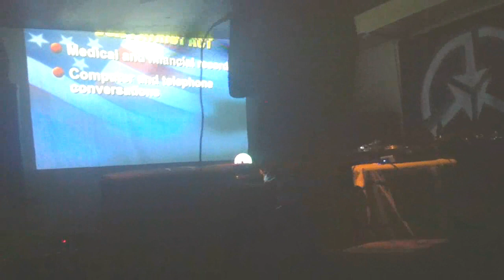SCHIZOID - Out Of Reach (2011-04-20)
Live SCHIZOID performance of new track "Out of Reach" with malicious guest vocals from THE FIRST SEED.  Screaming live digital punk from the current front line soldiers of  hardcore.